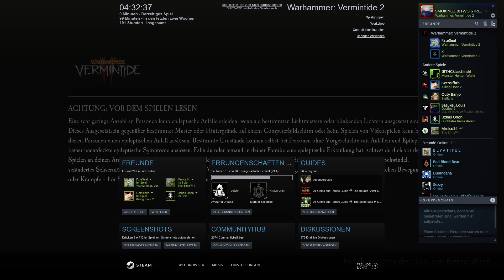TWO STRIBES ist LIVE !!! WARHAMMER VERMINTIDE 2 Chaos Wüste